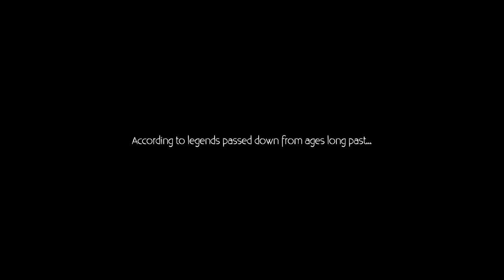Let's Play: Huniepop 2: Double Date [Blind]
Huniepop is back!

After years of waiting we are playing the sequel to the hit game Huniepop.
Now we are going one double dates in huniepop 2
I hope you ready for double the fun in huniepop 2